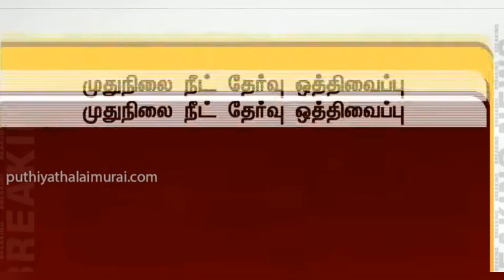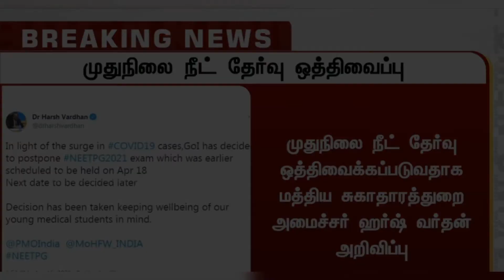PG NEET Postponed | NEET BIO FORUM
Mrs.K.Sujatha Senthil